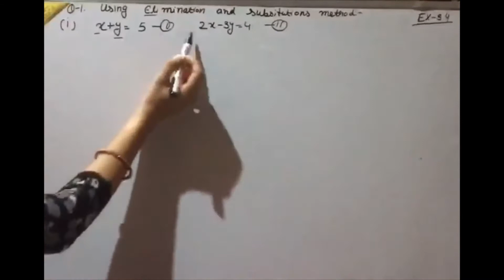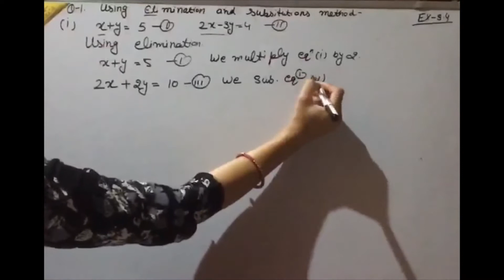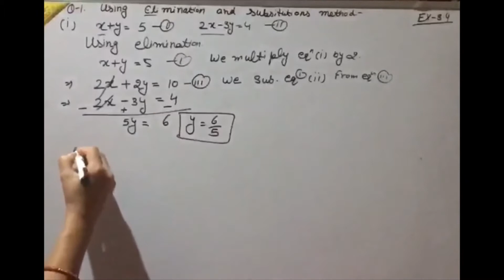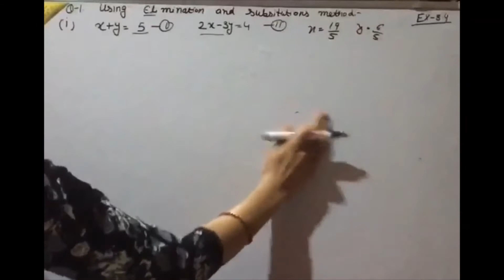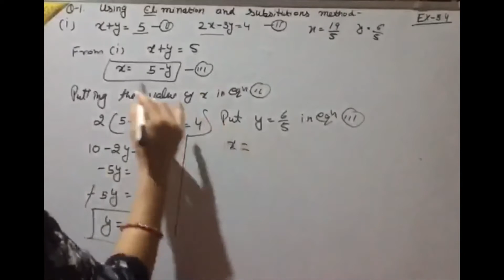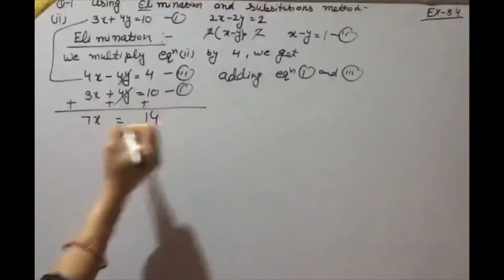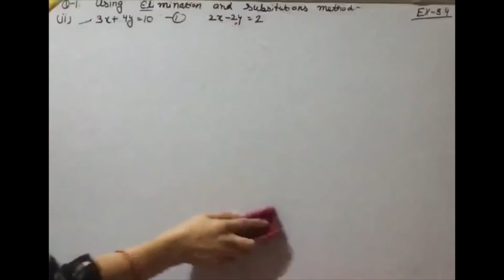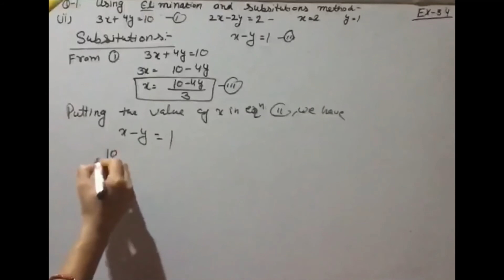NCERT Class -10 Chapter -3 Q- 1 ( i & ii ) Ex- 3.4